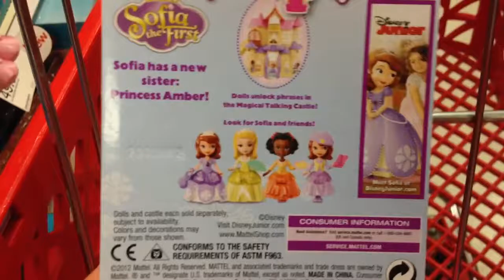SOFIA THE FIRST "Princess Amber" Doll Toy / Toy Review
SOFIA THE FIRST "Princess Amber" Doll Toy / TopShelfToys
Top Shelf Toys is home to the best new toys on the shelf right now! We feature quick reviews and unboxing of the most popular toys on the market. Whether you need a gift idea for a birthday or holiday or you want to see a toy in action before shopping, this is the place! From Lego, Peppa Pig, Rainbow Loom, American Girl Doll, Minecraft, Disney, Nickelodeon, Paw Patrol...you name it, we've got it! Watch our videos to find out what's hot for your baby, toddler, kid to teen. Please enjoy the videos and have fun!